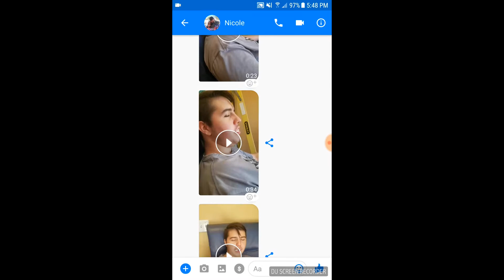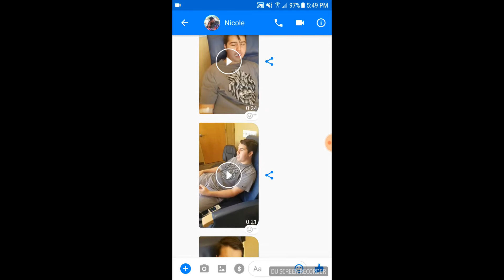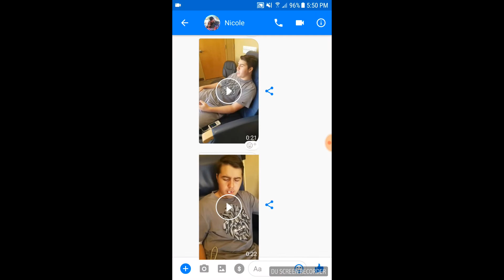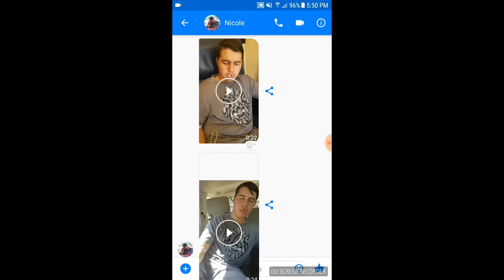FUNNIEST WISDOM TEETH VIDEO!!!!!!!!!!!!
I have learned to no longer let my family film me at the doctors office.